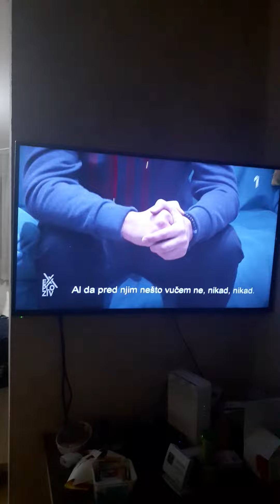Exploziv - 16.01.2023.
PRVA TV